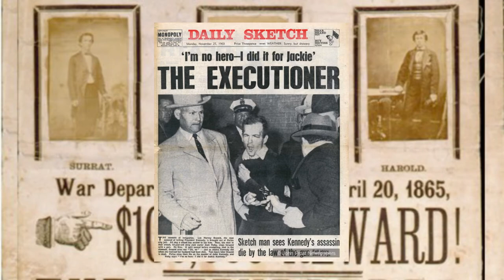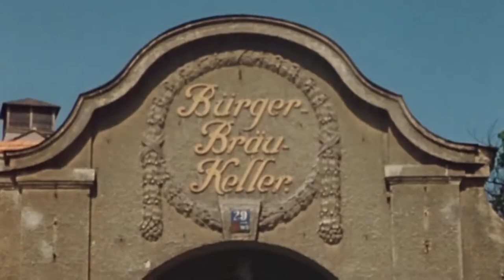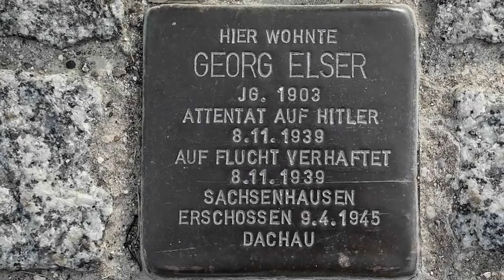මේ ලෝකයම වෙනස් වීමට තිබු මිනිත්තු 13 | The story of Georg Elser who is trying to kill hitler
අද කතාව කුරිරු හිටිලර් පාලනයට එරෙහිව හිස එසවු පුද්ගලයෙකු ගැනයි.
මෙය සත්‍ය කතාවකි.

this is true story about georg elser how was trying to kill hitler.

Voice - Sachini Dissanayaka
Script and Direct - B. A. C. Priyankara